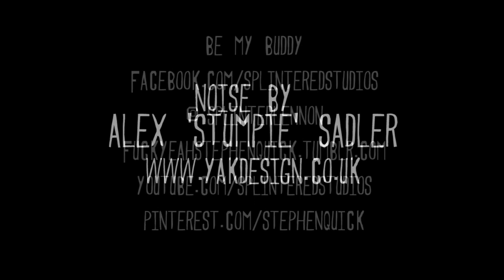BON JOVI Speed PAINTING 'What About Now' - Art By Stephen Quick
As you may know I am a HUGH! Bon Jovi fan, and a new album is on its way, 'What about now' so to celebrate the new alum this painting was born.

I wanted to merge pop art style with a drippy / abstract style and I got this cool effect of Jon Bon Jovi in a pop art style but appearing to b dripping off the canvas.
The painting is in acrylic paint on a streatched canvas.

Yes this painting is for sale! So for information on that and extra photos visit this page:

Thanx
Steve